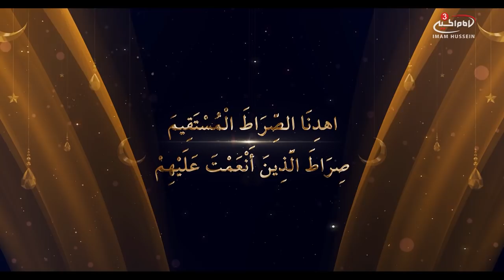Live In London Ramadan Edition with Dr. Sayed Ammar Naksahwani - Daily 19:30 GMT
Congratulations on making it to the holy month of ramadhan, and what better way to start this holy month with live shows coming to your screens from Imam Hussain TV 3. With Dr Sayed Ammar Nakshawani as he delves into the lives of the Prophets of Allah (swt) and what lessons we can take from them, from Adam (as) to the prophet Muhammed (peace and blessings be upon him and his family). Join us Live from Wednesday 8th May Daily at 19:30 GMT - 14:30 D.C. - 23:30 PST only on Imam Hussein TV3